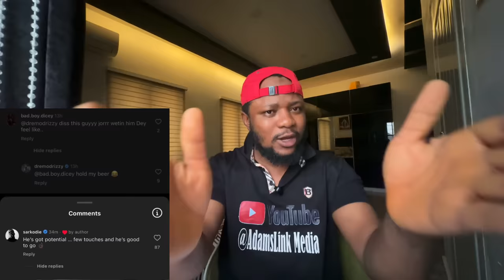Sarkodie & Midekal Reply Dremo Over Dissing Davido, Wizkid & Burna Boy